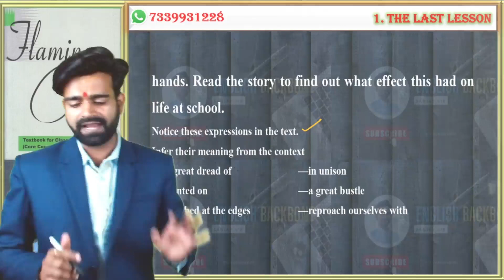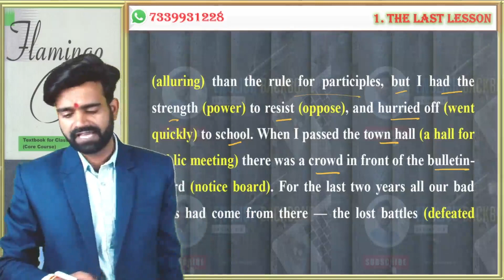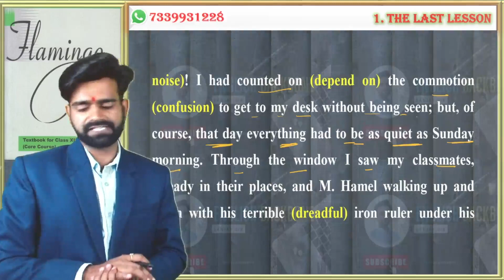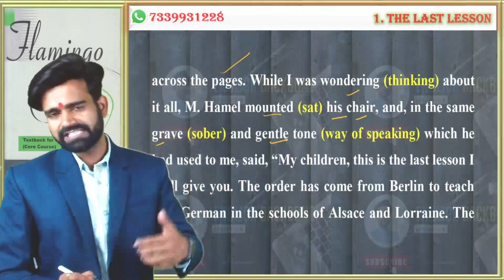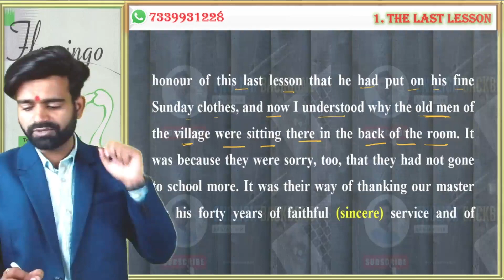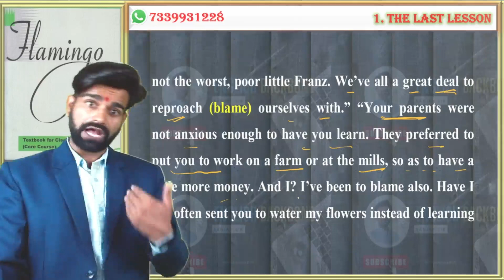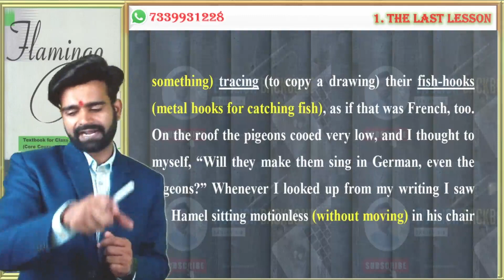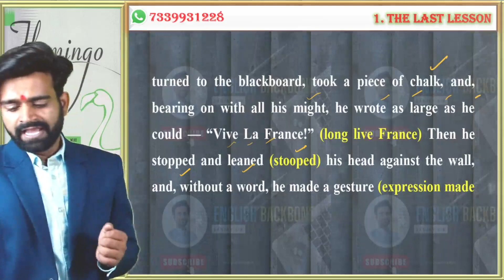The Last Lesson | Flamingo book | Full Explanation | the last lesson text | 12th class english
ENGLISH BY ENGLISH BACKBONE
We can learn every type of English here. It's a good platform. Please Support me and Share your friends to learn English very Effectively.

flamingo book
FLAMINGO BOOK
flamingo book the last lesson
the last lesson flamingo book
12 class english last lesson
12 class english the last lesson
rajasthan board 12 class english
mp board 12 class english
Alphonse Daudet
alphonse daudet the last lesson

sanjay sir vocab
sanjay sir vocabulary
sanjay sir vocab king
sanjay sir english backbone vocab
vocabulary sanjay sir
vocab king sanjay sir
defence vocab
defence vocabulary
nda vocab
cds vocab
air force vocab
navy vocab
ssc vocab
cgl vocab
exam vocab
vocabulary by sanjay sir
vocabulary with sanjay sir
vocabulary by english backbone
vocab king english backbone
vocab king sanjay kumawat

english grammar by sanjay sir
english grammar with sanjay sir
english grammar by english backbone
english grammar with english backbone